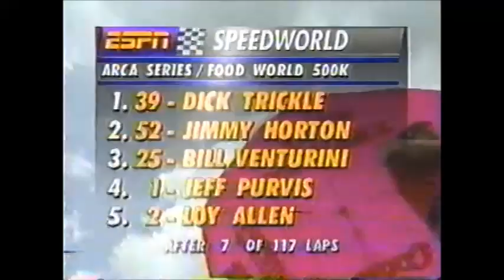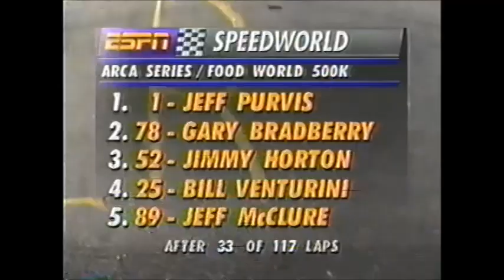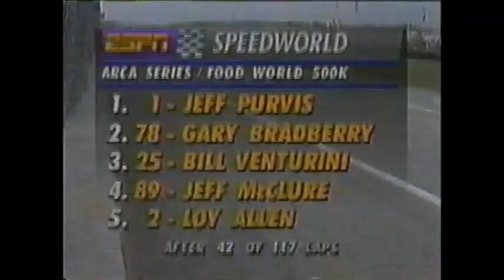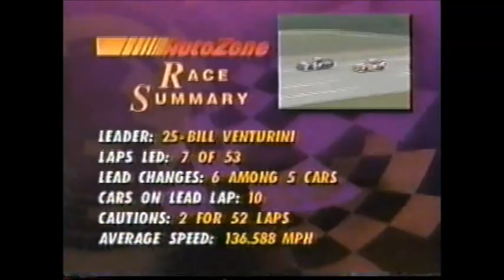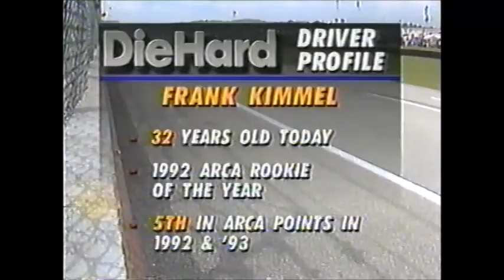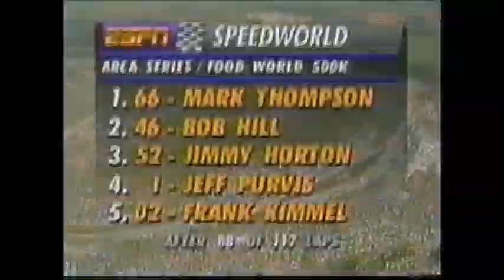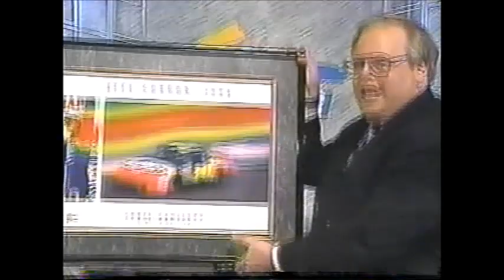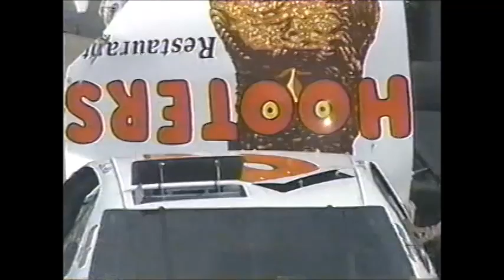1994 Food World 500k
ARCA Hooters SuperCar Series
Talladega Superspeedway